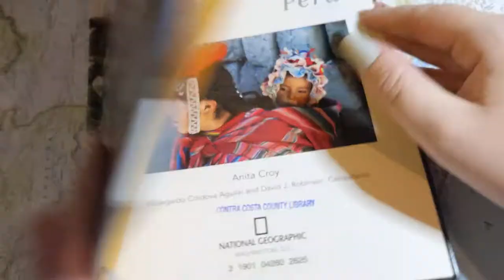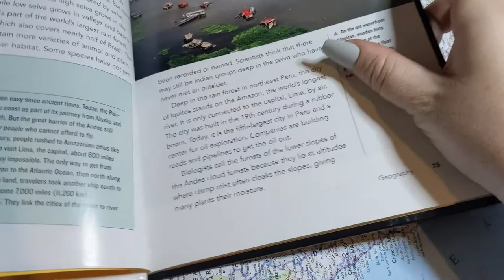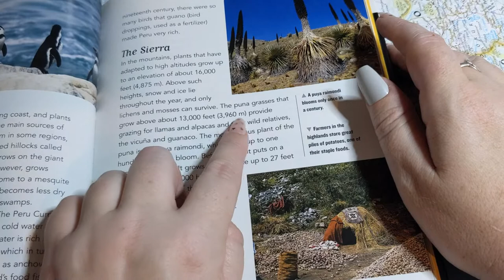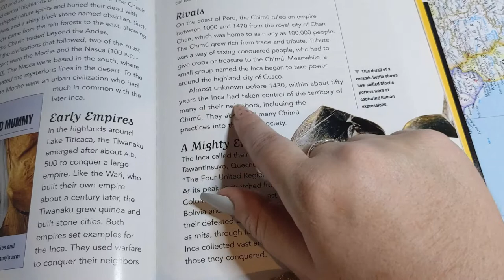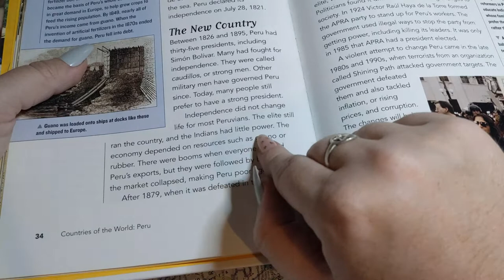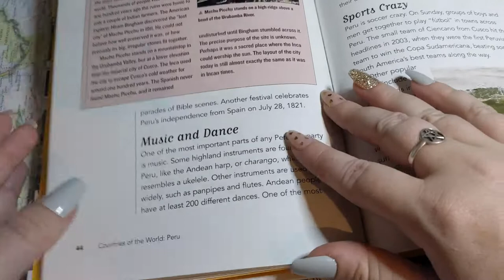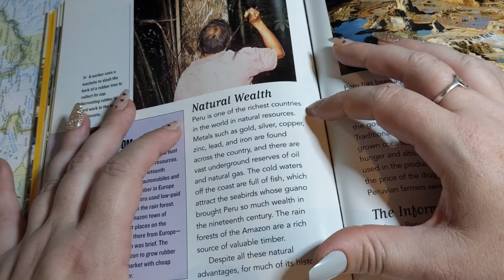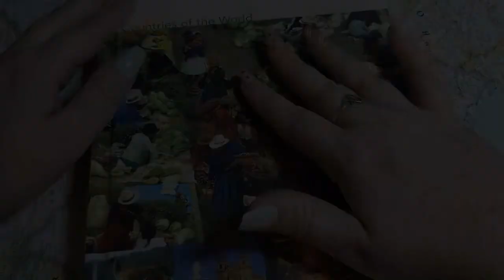ASMR ~ Soft Spoken Facts about Peru ~ Page Turning Book Sounds